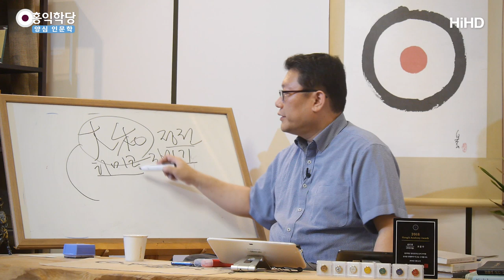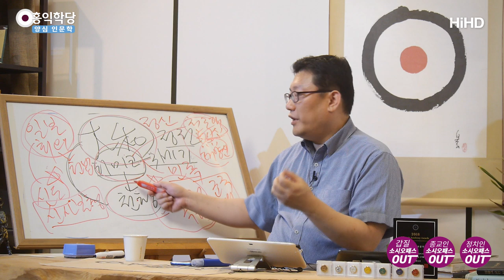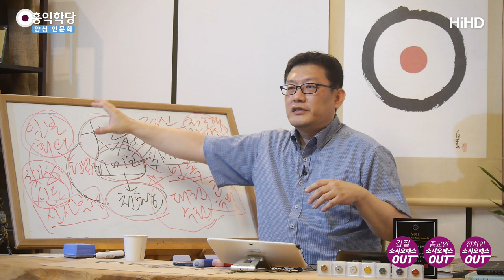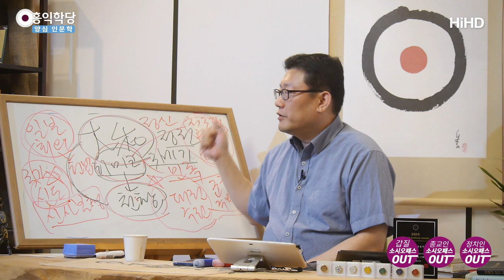[양심 인문학] 일본 대해부01_일본 우익의 사상적 뿌리 '신도神道' _홍익학당.윤홍식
(190724 수밤대담)  일본 뿌리를 좀 아셔야 되는데요.
일본 뿌리가 대화(大和)정권 , 야마토 정권입니다.
일본 최초 통일 왕국입니다. 야마토 정권.
3세기 쯤에 있었는데, 이 야마토 정권을 누가 세웠느냐?
히미코라는 여왕이 세워요.남편도 있었을거라고 보는데,
그남편이 왕이 됐는데, 먼저 죽고 히미코가 여왕이 되서
이제 본격적으로 통일을 해 나가서, 큐슈에서 시작해서,
일본 전역을 영역, 영토 확장을 했다고 봐요.
이때 이 대화 히미코의 후손이 천황입니다.천황가의 시조에요.
역사적으로는 이래요.

그런데, 이 양반들이 이 야마토 정권 안에서,
이런 일본이라는게 만들어졌죠.
지금 대화 정신, 야마토 정신이 지금 아베나 우익들이 주장하는
돌아가자는 정신입니다. 야마토 정신.
일본 민족을 야마토 민족, 중화 민족에 상응하는 말입니다.
일본 우익들의  핵심이에요. 사상이요.
그게 뭐로 뭉치냐, 천황, 천황 대권.주권은 천황에게서 나온다.
민주주의도 아니에요. 일본은 사실.

그래서, 지금 일본 우익들 주장입니다.주권은 천황에서 나온다.
황실에서 나온다. 그래서, 인민주권,인권 이런 사상 다 그걸 없애야
제대로 된 우리는 진정한 야마토 민족, 야마토 정신을  구현한
나라가 될 수 있다가 현재 일본 우익 ‘일본 회의’라고 하죠.
일본 우익 정치인들의 모임인데, 사상적 배경이 ‘신도’입니다.
이 신도는 지금 신사 본청 이런데서 이끌고 있어요.
이 신도는 종교단체, 이거는 정치 사회 단체.
이 두 단체가 일본 우익의 핵심 사상이 신도.
종교가 신도에요.

그래서 현재 지금 간단하게 보면, 일본은 종교 단체입니다.
천황을 교주로 하는 종교 단체의 모임.거기 간부들이 지금
정치를 하고 있는거에요. 거기 간부들이 원하는 게 뭐에요?
헌법을 뜯어 고쳐서 천황 대권을 갖고 있는
군국주의 나라로 다시 바꾸는거에요.
이게 야마토 민족이 본래 모습을 찾는거라고  봐요.
지금 외세에 의해 우리 헌법이 난도질 당했다고 보는거에요.
평화, 인권, 인민주권 이거 다 날려버리고,
다시 원래의 모습으로 돌아가야 된다는 얘기를, 아베 및 지금
현재 정치인들이 일본 회의에 모여서 발언하는거 유투브에서 찾아보시면
다 있어요. 살벌합니다. 들으시면

그리고, 또 이 신도는 여성 비하가 심합니다.
여성을 정치에서 배제하자는 논리까지 나와요.
여성들이 열등하다는 것이 옛날 신도이론들의 주장이에요.
신도학자들이 만든 이론들에 여성을 배제하고 천황이 직접 통치하는.
언제 통치를 못하게 됐냐?지금 이 신도가, 원래 신도가 우리랑 비슷해요.
이 야마토 정권 이후 이 신도가 이제 하나의 종교 사상이 됐는데,
천황을 중심으로 한.이 야마토 정권 히미코라는 존재를 천조대신이라고
아마테라스. 천조는 비출 조(照)라해서 태양신입니다.일본 국기가 태양이죠?
태양신 숭배 사상이 지금 이 천황으로 이어집니다. 살아있는 신들이에요.

우리 같으면, 천조 대신이 환웅이에요. 환웅과 웅녀모습을 다 갖고 있어요.
왜냐면, 천조대신이 여성이니까.
남성성도 있는 부분도 있는데, 여성으로 현재 여신으로 받들어져요.
우리 민족 신앙같으면 웅녀 신앙같은거에요.
그래서, 그 후예인 단군이 천황인거에요.
그런데, 우리는 단군이 내려오다 끊겼죠?
일본은 단군이 만세일개라고 지금까지 내려왔다고 주장하는거에요.
한 계통으로.그러니까, 일본은 단군을 모시는 종교 단체인거에요.
천황을 모시는 종교 단체인데, 이게 좀 옅어졌다가 강해졌다가 하는데,
에도 막부시대면, 막부가 정권을 잡았으니까, 천황신앙이 옅어졌겠죠?

이런식으로, 옅어졌다 강해졌다.
언제 강해졌냐?
메이지유신하면서 강해진거에요.
이 신도가 국가 신도로 돌변합니다.
천황이 대권을 장악했고, 막부로부터 정권을 받았잖아요.
천황이 직접 통치를 하면서, 천황 대권 아래 국가 신도 사상, 천황,
정치적으로는 천황이 직접 통치하고
국가 신도, 그리고 나온게 뭐에요?군국주의요.
아시아 전체를 먹고  호령하자해서 나간거에요.

그걸 다시 만들고 싶은거에요. 아베는
아베는 일본 회의의 구성원이에요.
거기 명령 지령을 따르면서 하고 있는거에요.지금
종교 간부에요. 지금
이상한 종교 단체 간부라고 보시면 되요.
국가 신도라는. 국가 신도가 지금언제 망했냐면요 80년 가다가 망했어요.
언제 망했냐?태평양 전쟁때 맥아더 장군한테 망해가지고
그 뒤로 일본 천황이 뭘 선언했냐면,인간 선언이라는 걸 하고,
전국 순회 시켰어요. 맥아더가.천황은 인간인거 보라고.
초라한 모습으로 돌아다니게 만든거에요.
천황을 살려서 쓸려고,봐주면서 전범에서 빼주면서
맥아더가 이용해먹을 생각이였던거에요.
천황을 철저히 사람들한테 가르쳐서 일본 헌법 개정시키고,
국가 신도 날려버리고,신사나 이런거 다 철폐도 시키고 제약을 뒀습니다.
그런데, 지금 이걸 못 견디는게 일본 우익 단체에요.
신사.전국에 8만개 신사가 있어요.

그리고, 일본 회의는 정치가들 중에
이 신도 사상을 갖고 있는 사람들 모임입니다.
그래서, 모여서 뭘 연구하고 있어요?
이번에 선거에서 이겼죠?
이제 개헌으로 들어가서 ,개헌할 때 민주주의 요소를 최대한 빼고,
지금 북한으로 가고 싶어해요.
그래서, 완전히 수령이 지배하는.천황이 지배하는
천황이 다시 대권을 가지고 등장하는
그래서, 인민주권은 말살하고, 천황 주권을 높이고,
아주 전제주의 국가 파시즘 국가를 만들어가지고
군국주의를 통해서 다시 한번 제기해보자 이거죠.
그러니까, 나라가 동력이 상실되고,고령화되죠.
취업은 쉽죠. 인구가 지금 어마어마하게 줄었잖아요.
인구가 줄고, 고령화되죠, 사회 동력은 없죠.죽겠으니까

그런데, 더 지랄같은게,남북이 자꾸 계속 친해지고 있죠.
남북이 합쳐서 강해지면요.자기가 약자 되고,
여기가 아시아 최강자가 우리 한국이 될거에요.
심각해져요.그 전에 최후의 발악으로 전 보입니다.
다시 예전의 영광을 회복하고 싶은거에요.
사람이 몰리면,뭐만 하면요.
예전에 잘했던거만 해요.몰리면
가장 영광스러웠을 때가 언제입니까?아시아 전역을 통치할 때가
천황 대권하에 온 국민이 , 신도가 합심해가지고,세계 쳤을 때거든요.
아시아 쳤을 때거든요.
이때로 돌아가고 싶어서, 지금 이번에 삼성반도체 날려버리고,
한국 좀 주져앉히자!우리 지금 치고 올라가야 한다.